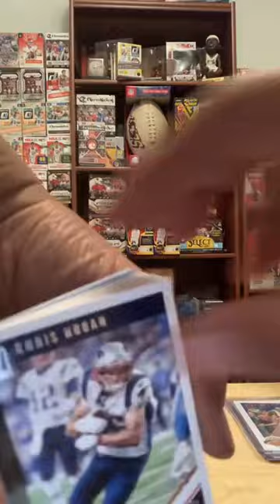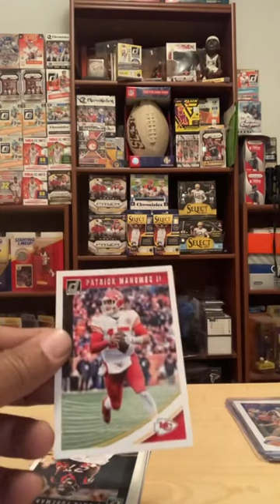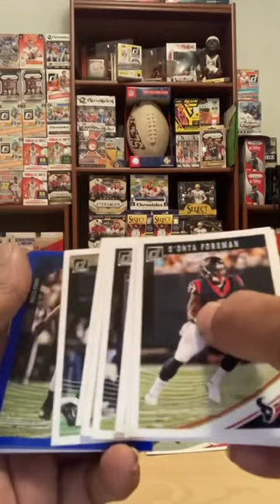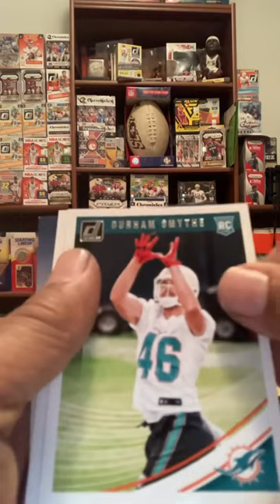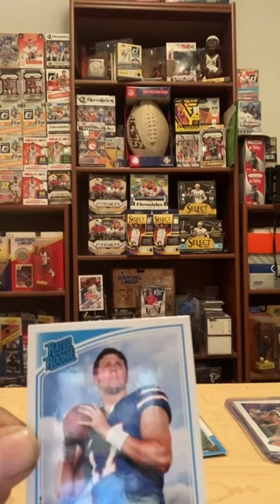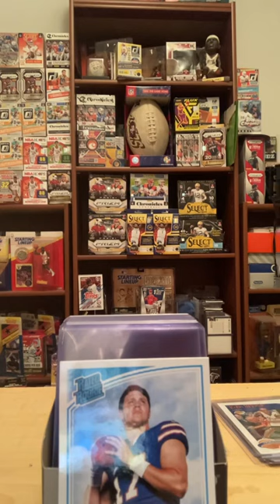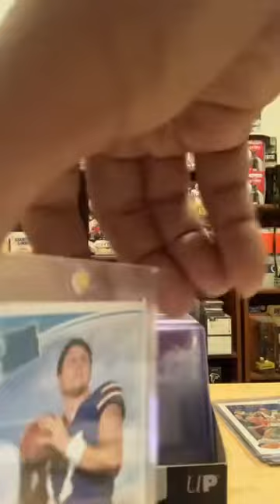Throwback ‘22 video of 1 lone fatpack of 2018 Donruss found at Walmart Mahomes and Allen Rookie card